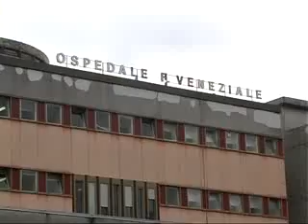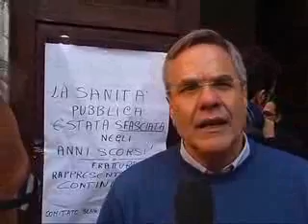LEVA E PASTORE CONTRO LA PRIVATIZZAZIONE DELLA SANITA'